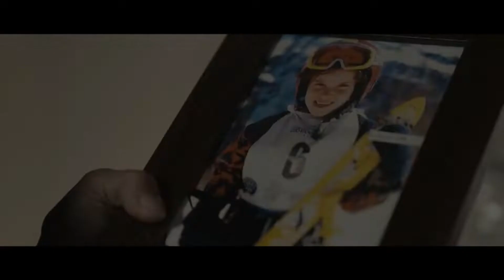Federica Brignone - La Tigre delle Nevi - Easy On Me (Tribute)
Tributo alla sciatrice alpina Azzurra Federica Brignone (Italian Alpine Skier)
All Credits to Sky Sport Italy (interview after the 2022 Winter Olympics)